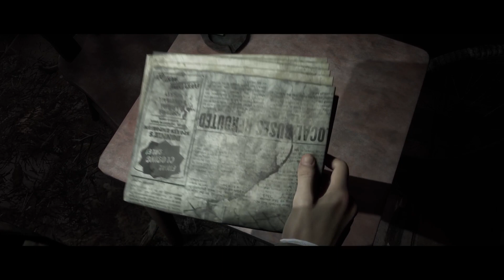I Have "Little Hope" That This Will Go Well